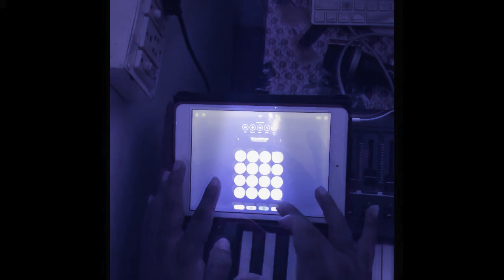Kuthu fun | tamil kuthu songs | kuthu songs tamil dance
Composed by: Sajid
Percussionists: Jaffar & Hayath
Mixed & Master @ Bigstreet Studio

tamil kuthu songskuthu songs tamilKuthu90s kuthu songstamil kuthu pattutamil kuthu songs jukeboxtamil kuthu songs 90skuthu songs tamil dancetamil kuthu songs mixkuthu songs latest

Manike Mage Hithe | Guitar Instrumental | Yohani | Chamath Sangeeth | Sajid Khan